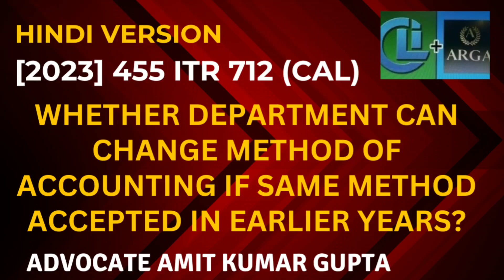WHETHER DEPARTMENT CAN CHANGE METHOD OF ACCOUNTING IF SAME METHOD ACCEPTED IN EARLIER YEARS?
[2023] 455 ITR 712 (Cal)

[IN THE CALCUTTA HIGH COURT]

PRINCIPAL COMMISSIONER OF INCOME-TAX
v.
SALARPURIA SIMPLEX DWELLING LLP.

T. S. SIVAGNANAM and BIVAS PATTANAYAK JJ.

Question: WHETHER DEPARTMENT CAN CHANGE METHOD OF ACCOUNTING IF SAME METHOD ACCEPTED IN EARLIER YEARS?

The assessee was a limited liability partnership and was engaged in business of development of property.

The assessee followed the project completion method and showed the entire advances received on account of flats booked under advances and all the contracts and projects concerning expenses were shown and carried forward under WIP (Work in Progress).

Assessee contended that he has been following project completion method consistently.

Assessee case was selected for scrutiny for the reason that percentage completion method should be followed instead of project completion method.

A.O. contented that percentage completion method showed be followed as per Accounting Standard-7.

CIT(A) and ITAT held that on concept of consistency the rejection of project completion method was not justified.

High Court dismissed the appeal of Department.

#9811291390 (Call only after taking time on whatsApp)

2) WHETHER ASSESSEE HAS ALSO TO CHALLENGE THE FINDINGS OF THE A.O THAT NOTICE HAS BEEN SERVED?

3) WHETHER EXTENDED TIME LIMIT U/S 149(1)(b) CAN BE USED ON THE BASIS OF SALES CONSIDERATION U/S 48?

4) WHETHER NOTICE SENT TO SECONDARY EMAIL IS VALID IF NOT SENT TO PRIMARY E-MAIL U/S 148?